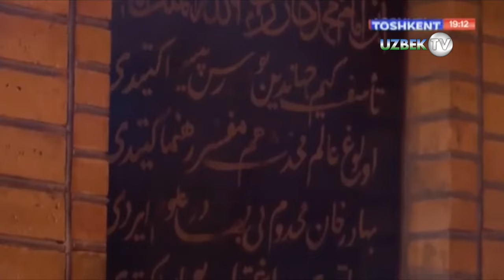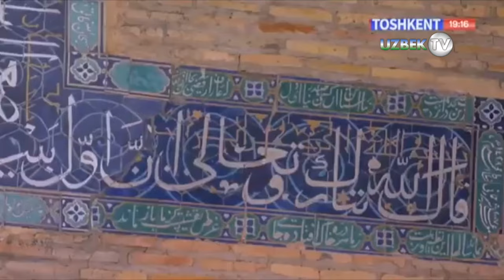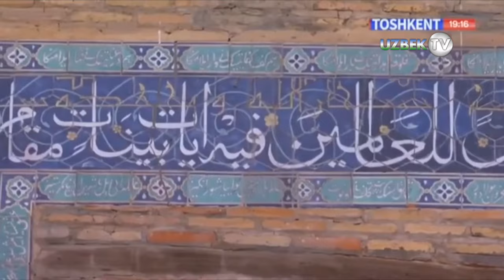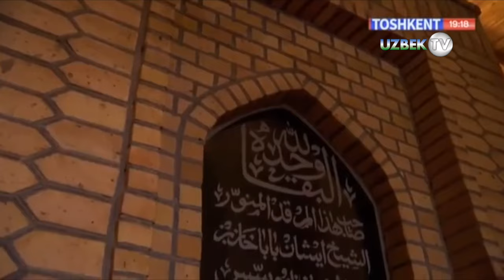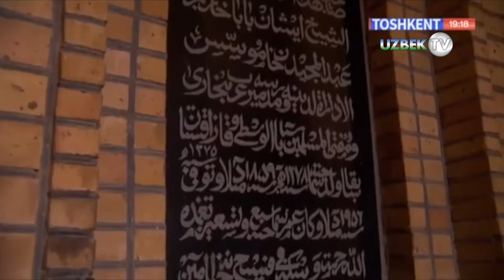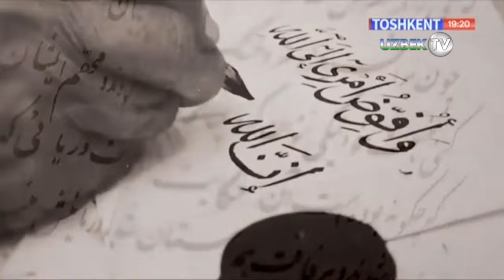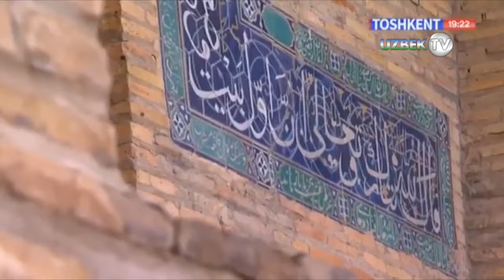"Тошкентнома" Қаффол аш-Шоший зиёратгоҳи ҳақида маълумот беради | Toshkentnoma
"Тошкентнома" кўрсатуви
"Тошкент" телеканали
ТОШКЕНТ шаҳри Ўзбекистон Республикаси пойтахти, Тошкент вилояти маркази. Марказий Осиёнинг йирик саноаттранспорт чорррахаси ва маданият марказларидан. Республиканинг шим. шарқий қисмида, Тяньшан тоғлари этакларида, 440—480 м баландликда, Чирчиқ дарёси водийсида жойлашган. Иқлими континентал, йиллик ўртача т-ра 13,3°, янв. нинг ўртача траси —1,1°, энг паст т-ра —29°. Июлнинг ўртача траси 27,5°, энг юқори т-ра 42°. Йилига 360 — 390 мм ёғин ёғади. Чирчиқ дарёсидан чикарилган ва бутун шаҳар бўйлаб ўтадиган Бўзсув, Салор, Анҳор, Қорасув, Оққўрғон, Бўрижар, Октепа, Қорақамиш ва б. каналлар унинг микроиклимига ижобий таъсир кўрсатади. Майд. 327,9 км2. Аҳолиси 2157,8 минг киши (2004 й. ; 1977 й. 1689 минг киши, 1970 й. — 1385 минг киши, 1959 й. — 927 минг киши, 1939 й. — 556 минг киши, 1926 й. — 314 минг киши, 1897 й. — 156 минг киши). Шахарда 11 туман (Акмал Икромов, Бектемир, Мирзо Улуғбек, Миробод, Сергели, Собир Раҳимов, Чилонзор, Шайхонтоҳур, Юнусобод, Яккасарой, Ҳамза), 1 шаҳарча(Улуғбек) бор (2004).
Ўзбекистон мустақилликка эришгач, Тошкентда Ўзбекистоннинг бошқа вилоят ва шаҳарларида бўлгани каби бошқарувнинг тарихиймиллий шакли — ҳокимлик ўрнатилди. 1991 й. 18 ноябрда Ўзбекистон Республикаси Олий Кенгашининг «Ўзбекистон Республикаси пойтахти — Тошкент шаҳри мақоми ва давлат ҳокимияти органлари тўғрисида»ги қарорига мувофиқ Тошкентда ҳоким лавозими жорий этилди. Тошкент шаҳар ҳокими Президент томонидан тайинланади ва лавозимидан озод қилинади ҳамда Халқ депутатлари шаҳар кенгаши томонидан тасдикланади. Шаҳардаги туманларнинг ҳокимлари шаҳар ҳокими томонидан тайинланади ва лавозимидан озод қилинади хамда халқ депутатлари шаҳар кенгаши томонидан тасдикланади. Тошкент 2000 йилликдан ортиқ тарихга эга. Бу давр ичида у мудофаа девори билан ўралган қалъадан жаҳондаги йирик шаҳарлардан бири, Ўзбекистон Республикасининг пойтахтигача бўлган йўлни босиб ўтди. Асрлар давомида шаҳар ўзининг тинч ҳаётидаги муҳим воқеаларни ва суронли жангу жадалларни,. юксалиш ва инқироз даврларини бошидан кечирди. Неча бор шаҳар вайрон бўлиб, қайта қад кўтарди. Кдц. ўрнидан неча бор силжиб, номи хам бир неча марта ўзгарди. Хожа Аҳрор Валий, Шайх Умар Боғистоний, Абу Бакр Шоший, Абу Сулаймон Банокатий, Ҳофиз Кўҳакий каби буток алломалар шу ҳуджда яшаб, ижод этганлар.

Тошкентнинг узоқ ўтмиши ва у қад кўтарган қад. Чоч ёки Шош вилояти ҳақидаги маълумотлар ёзма манбаларда хилмахил ҳамда узуқюлуқ тарзда акс этган. Зардуштийларнинг қад. муқаддас китоби Aeecmona Сирдарё ҳавзасидаги мамлакат «Турон», аҳолиси эса «тур»лар деб юритилган. Бу ўлкада тур қавмлари уруғ ва қабила оқсоқолларининг диний ва сиёсий қароргоҳи — Қанғха (Қанға) шаҳри борлиги тилга олинади.